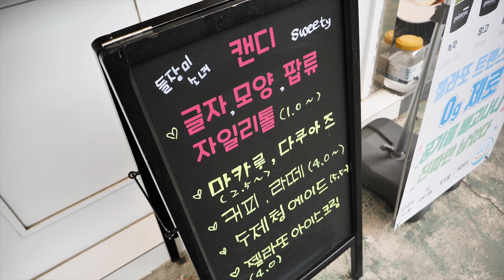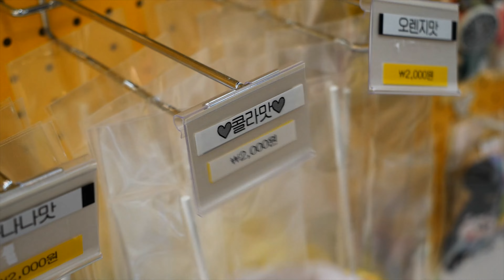Making Lolly Lolly Lollipop Candies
Store - Sweety
Price - 2,000KRW